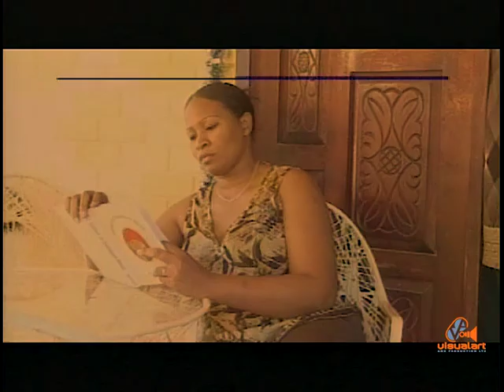Parang in meh - Mervyn Alleyne - Culture.com Productions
With Parang group La Divina Pastora.